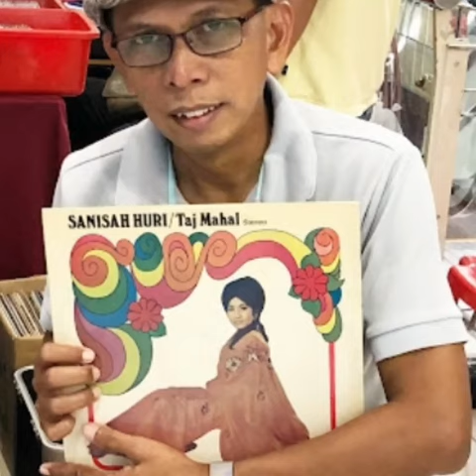Sanisah Huri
Semenjak Berjauhan.